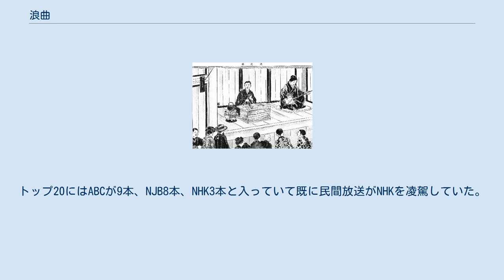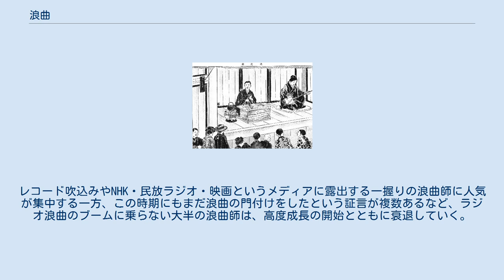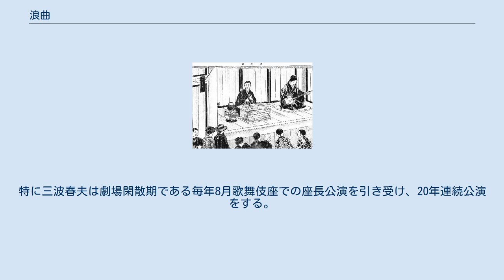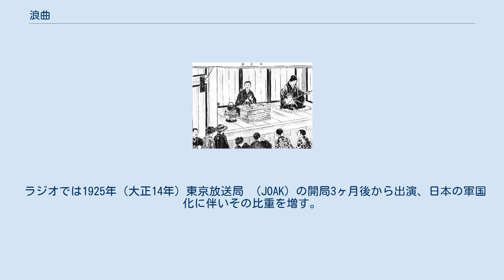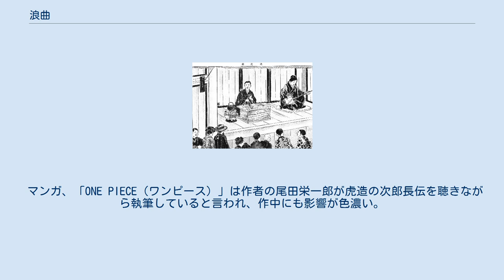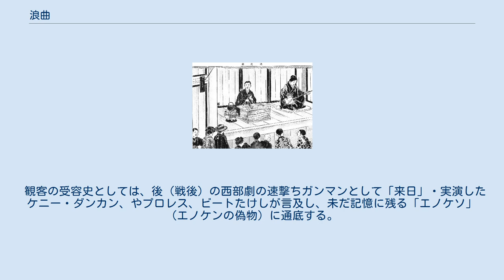浪曲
フィクションの諸形式_(舞台芸術)
浪曲（ろうきょく）は、日本で明治時代初期から始まった演芸で、「浪花節」（なにわぶし）とも言う。
三味線を伴奏にして独特の節と語りで物語を進める語り芸（話芸）。
一つ30分ほどである。
 落語、講談とともに「日本三大話芸」の一つとされ、最盛期の昭和初期には日本全国に約3000人の浪曲師がいた。
その後、急速に衰えたが、復興や再評価の動きもある（後述）。
 浪曲の起源は800年前とも言われ、古くから伝わる浄瑠璃や説経節、祭文語りなどが基礎になって、大道芸として始まった。
浪曲は主に七五調で演じられ「泣き」と「笑い」の感情を揺さぶる。
時代に翻弄されつつ、いつも人々の心に寄り添ってきた芸能である。
 声を出して演じる者を「浪曲師」（ろうきょくし）と呼び、三味線伴奏者を「曲師」と呼ぶ。
 一つの物語を節（ふし）と啖呵（たんか）で演じる。
節は歌う部分で物語の状況や登場人物の心情を歌詞にしており、啖呵は登場人物を演じて台詞（セリフ）を話す。
重視する順を「一声、二節、三啖呵（いちこえ、にふし、さんたんか）」と言う。
前の二つを「声節（こえふし）」と呼び、特に重要視する。
 落語は「噺す」、講談は「読む」、浪曲は「語る」芸能と言われるように、聴かせ所が異なり、三味線入りである浪曲は、都市中心に盛んになった講談・落語と比べ、鉄道網の発達と軌を一にするように、当時の最新メディアである、レコードやラジオを媒介として、都市部から地方部に至るまで全国的人気を保った。
歌謡浪曲から演歌へ、人気は連綿と続く。
そのため演歌と共に、「田舎臭い」「通俗的」と軽蔑的に評されることもあった。
反面、伝統的叙情や鎮魂の力が備わっているとも言える。
 日本国内では大衆に愛された浪曲であるが、知識人による教養主義から嫌われた。
特に文学者に浪花節嫌いを公言する者は多く、蛇蝎の如く嫌われる。
尾崎紅葉、泉鏡花、夏目漱石、芥川龍之介、永井荷風、三好達治、三島由紀夫がいた。
加えて演芸と関わりの深い久保田万太郎の浪花節嫌いは有名であった。
 一方で浪花節に好意的に言及する者もいる。
鴨下信一、虎造の『次郎長伝』に愛着を表した村松友視のほか、2017年に処女作『おらおらでひとりいぐも』で文藝賞（第54回）を受賞し、『久米宏 ラジオなんですけど』にゲスト出演した作家若竹千佐子は番組内で、広沢虎造_(2代目)の影響を明言した（後に第158回芥川賞受賞）。
演芸界では『ラジオビバリー昼ズ』でネタにするなど、玉川福太郎一門と国本武春を中心に浪曲を話題にし続けた放送作家高田文夫がいる。
 物語の内容から、転じて「浪花節にでも出てきそうな」という意味で、言動や考え方が義理人情を重んじ、通俗的で情緒的であることを俗に「浪花節的な」あるいは単に「浪花節」と比喩する。
 思わず真似をして唸りたくなる節回しという間口の広さと、その実うまくなるには鍛錬を要する奥の深さを同時に持つ。
近接した芸能を（郷土芸能も含め）どん欲に取り込み、浪曲師が節の運びなどに各人各様の創意工夫をすることで発展した。
節回しの自由さ、融通無碍ぶりが大きな特徴である。
竹本義太夫が決定打であった義太夫節や鶴賀新内の新内節のような、様式を決定付ける存在は未だ出ていない。
 浪曲（浪花節）の実演を表す動詞には様々あり、「うなる」「語る」「読む」「うたう」「口演する」などがある。
使用する局面によって多少使い分けているが基本的に同じ意味である。
 台本は存在するが譜面はなく、浪曲師と曲師の呼吸が合うかどうかが重要であり、春野恵子の説明によれば「浪曲師と曲師が舞台で繰り広げるやりとりは「ジャズのセッションのよう」とも言われ、そのライブ感が浪曲の魅力」である 。
 三味線の伴奏者（相方）のうち、主たる相手は「相三味線（あいじゃみせん）」と呼ばれる。
浪曲の三味線は太棹を用い、調弦は三下り（さんさがり）にする。
小ぶりの撥で弾く。
上方では曲師とギター奏者がつくこともある。
 男女共に古くから活躍する芸能である。
およそ伝統的とされる日本の芸能の中で、男女が全く対等に活躍できるものは数少ない。
 テレビ時代に浪曲そのものは動きが地味で対応できなかったが、他ジャンルをブレンドして生き延びた。
 現在、浪曲の定席（常打ちの寄席）は、東京都台東区浅草の「木馬亭」と大阪府大阪市天王寺区の「一心寺門前浪曲寄席」で聴ける。
他に東京では永谷の演芸場などで浪曲公演...